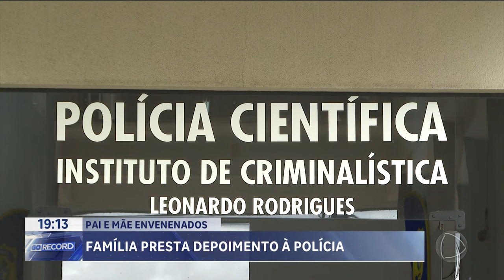PAI E MÃE ENVENENADOS: FAMÍLIA PRESTA DEPOIMENTO À POLÍCIA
PELA PRIMEIRA VEZ, LEONARDO FILHO, EX-NAMORADO DE AMANDA PARTATA, SUSPEITA DE ENVENENAR O PAI E A AVÓ DELE, FALOU SOBRE O CASO. ELE, A MÃE E A IRMÃ PRESTARAM DEPOIMENTO À POLÍCIA.